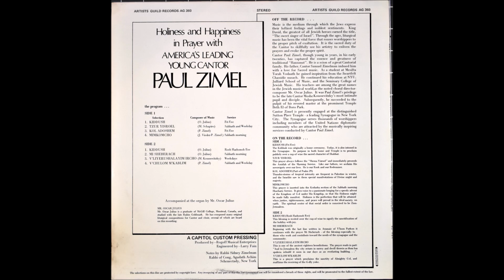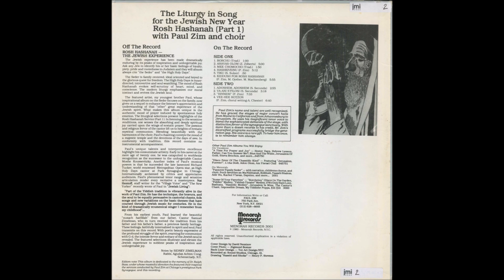Cantor Paul Zim - Leman Yirbu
In addition to his prominence as a cantor, Paul Zim  is internationally acclaimed as a showman, composer, and entertainer. He has established himself as a unique voice in Jewish entertainment.

With over 25 releases to his credit, Paul Zim is a popular Jewish recording artist today, having appeared on the Broadway stage and feature films. He appeared in Ira Levin's off-Broadway play, "Cantorial" where his voice was used as the ghost cantor. He appeared as the cantor in Sidney Lumet's "A Stranger Among Us": starring Melanie Griffith and his voice was featured in Abby Mann's "War and Love", depicting the Warsaw ghetto uprising.